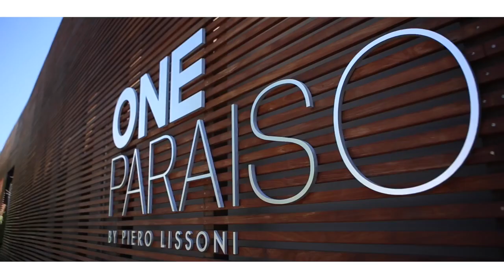One Paraiso Luncheon, Edgewater Miami